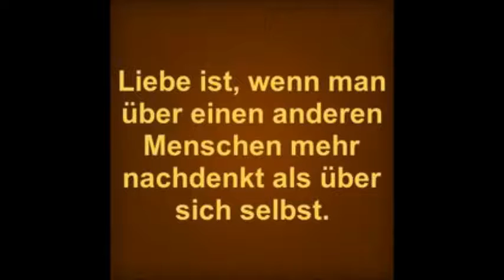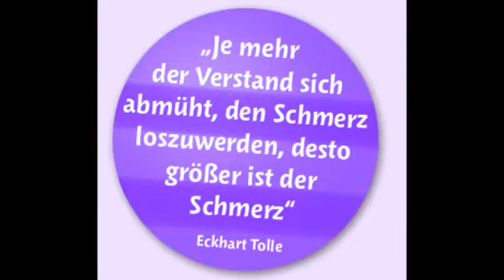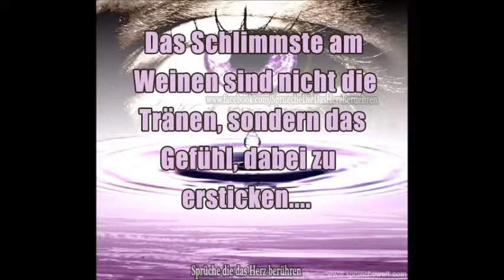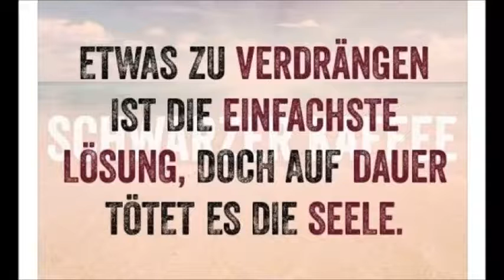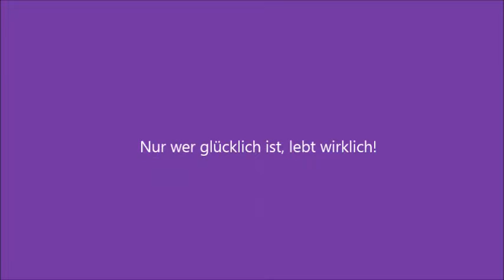Leben und Leben lassen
Sich zum gleichen Geschlecht hingezogen zu fühlen, ist heute kein Tabu mehr. Aber ist es ein erstmaliges Gefühl, bist der größte Feind Du selbst! Dieser Videoclip zeigt das Gefühlschaos, wenn Frau entdeckt, eine Frau zu begehren und/oder zu lieben.